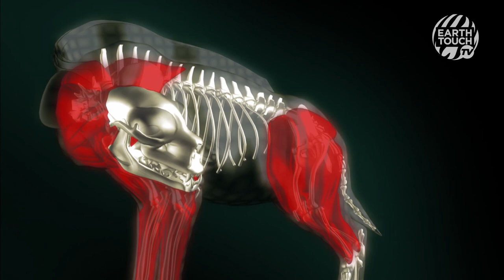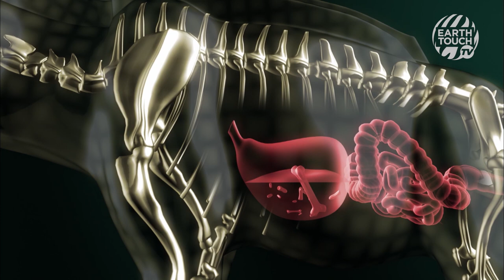Hyenas on the hunt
Although hyenas have a reputation for being lowly scavengers, they are actually more than capable of hunting large prey. After selecting a target, spotted hyenas rely on endurance to run down their meal. They can maintain speeds of up to 50kph for around 5 kilometres, which is enough stamina to run most animals to a point of exhaustion.